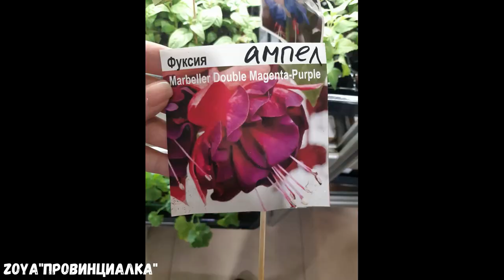Влог-Обзор/ Цветник/ Огород/ Сад/ Что растёт?/ Что цветёт?/деревня